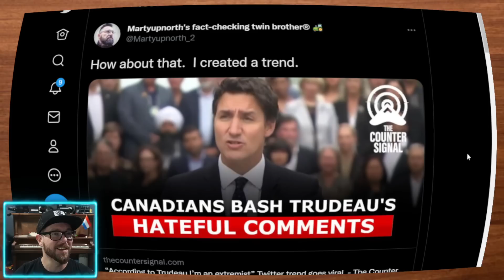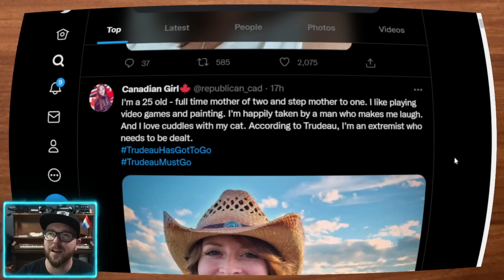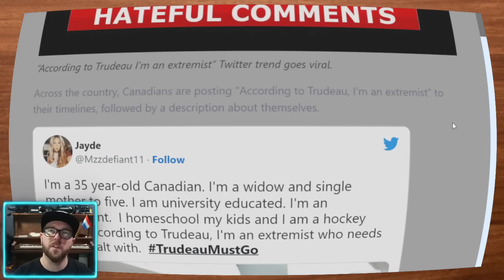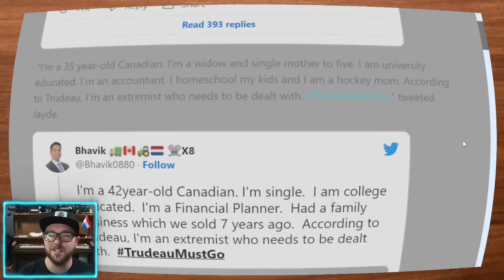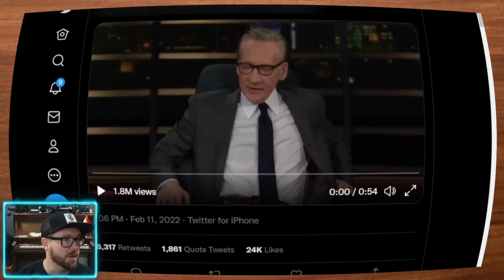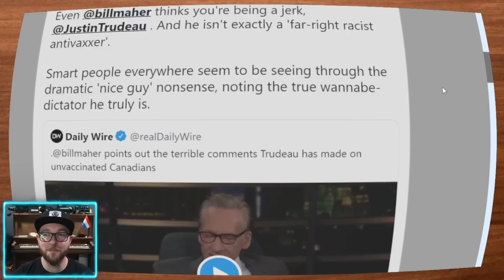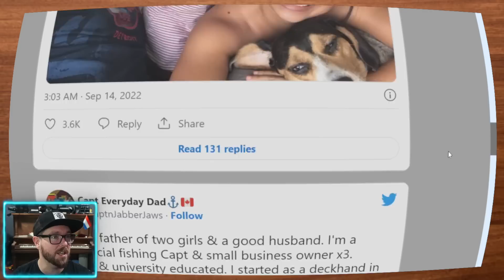"According to Trudeau, I'm an Extremist" Trend goes Viral on Twitter - Thousands of Canadians Post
Thousands of Canadians are posting a short bio with the included line, "According to Trudeau, I'm an extremist that needs to be dealt with".